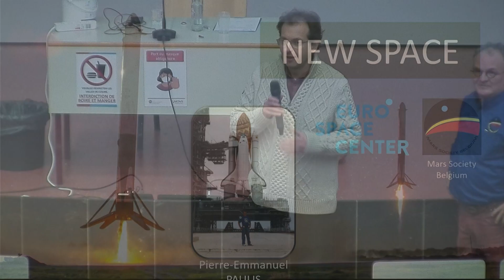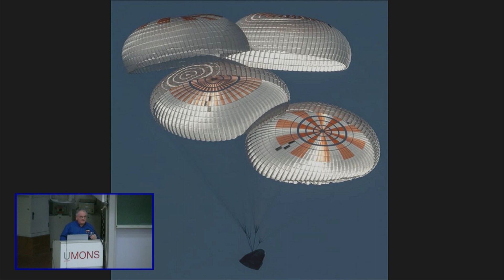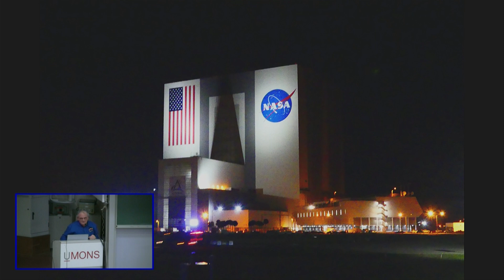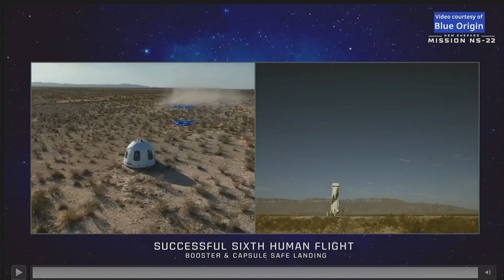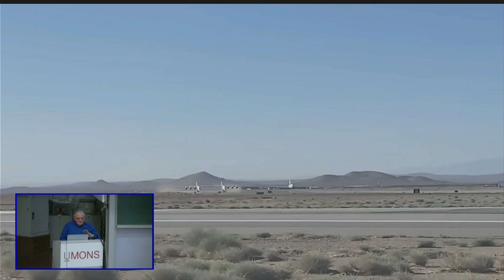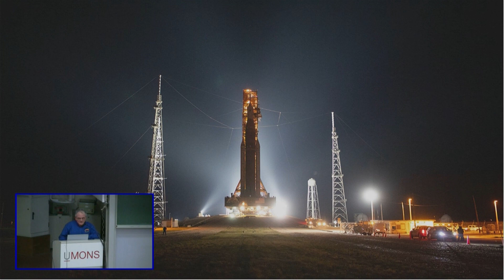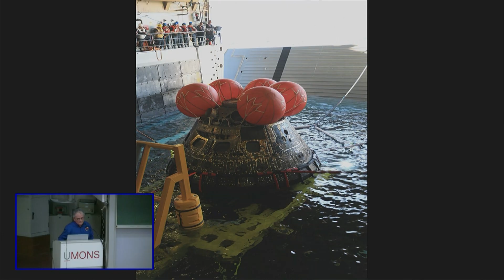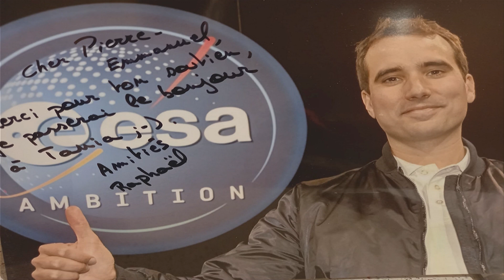Le New Space. Le nouvel âge spatial par Pierre-Emmanuel Paulis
Le New Space. Le nouvel âge spatial, par Pierre-Emmanuel Paulis, Euro Space Center

La conquête de l’Espace est en pleine révolution !

L’arrêt des vols de la navette spatiale américaine a provoqué une brèche dans laquelle se sont ruées des sociétés privées qui ont vu là un nouvel eldorado.

La plus connue est certainement Space X, avec sa fusée récupérable Falcon 9 qui envoie des touristes fortunés en orbite et à qui la NASA confie désormais ses astronautes. Mais elle n’est pas la seule… Blue Origin, Virgin Galactic, Sierra Nevada, Axiom, Boeing… Fusées et capsules récupérables, avions spatiaux, navettes et stations spatiales privées, lanceurs gigantesques… autant dire que la concurrence est rude !

Entretemps, la NASA a lancé sa nouvelle fusée lunaire géante pour la mission Artémis 1, le SLS, pour la capsule qu’elle emmène, Orion, restera 26 jours en orbite autour de la Lune. Premier pas vers une station lunaire orbitale avant un grand retour de l’Homme sur notre satellite, et un prélude à la grande aventure martienne. L’Europe, de son côté, s’apprête à lancer Ariane 6.

Pierre-Emmanuel Paulis, instructeur à l’Euro Space Center et président de la Mars Society Belgium, nous raconte avec passion la grande épopée du « New Space ».

De plus, ayant une nouvelle fois séjourné au Kennedy Space Center l’été dernier, il nous emmène en visite dans le bâtiment d’assemblage où il a pu admirer le SLS, et dans les coulisses d’un lancement de la Falcon 9 emmenant un cargo de ravitaillement vers l’ISS….

Envolez-vous avec nous au cœur de l’actualité spatiale !